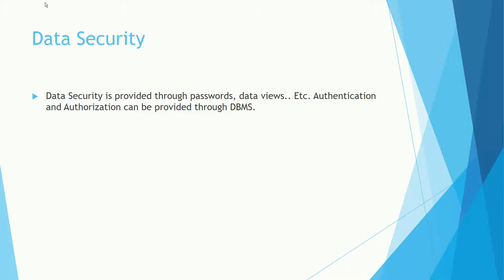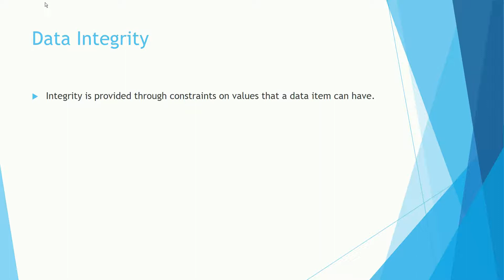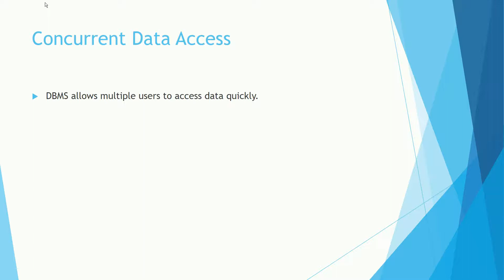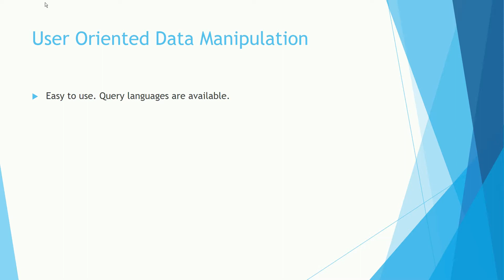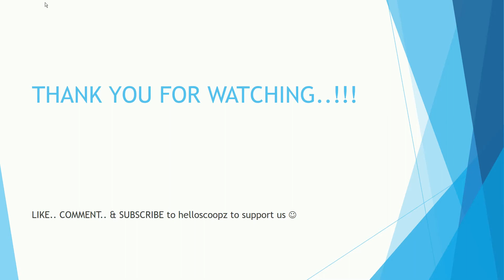03. Functions - Database Management Systems in Sinhala